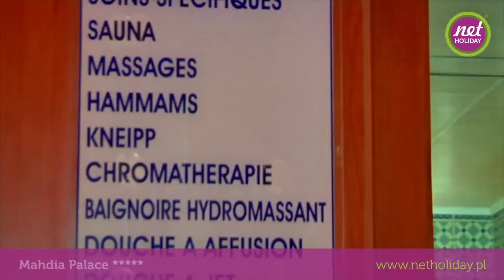hotel Mahdia Palace 5* - TUNEZJA Mahdia - netholiday.pl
Atuty:
- bogaty program animacyjny
- rewelacyjny program All Inclusive
- wysoka jakość usług
- ekskluzywny i elegancki
- hotelu typu spa and Thalassa
- jedna z najpiękniejszych plaż w Tunezji z białym piaskiem